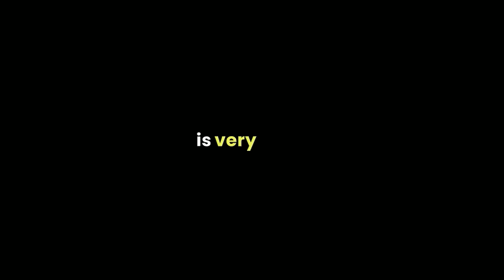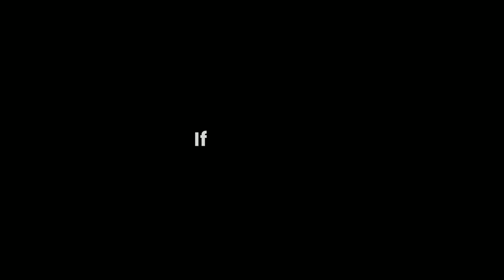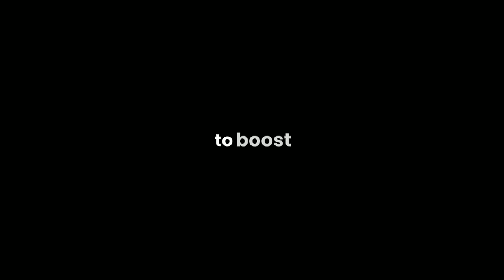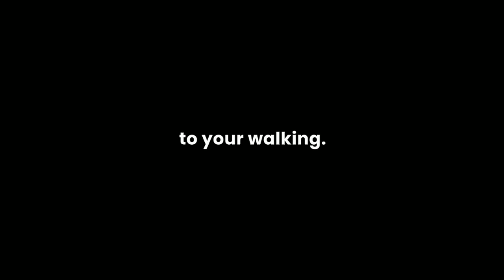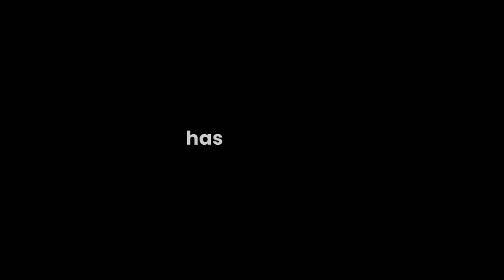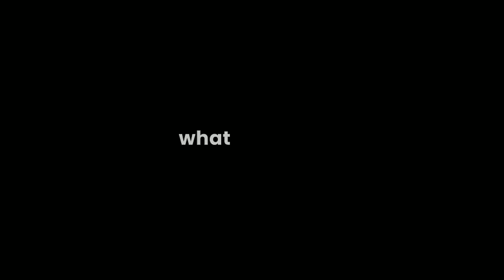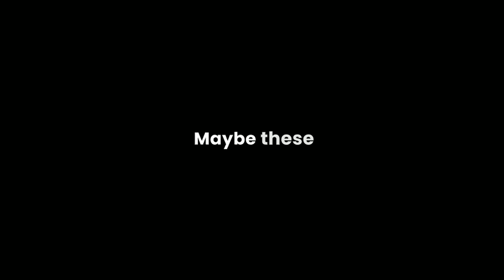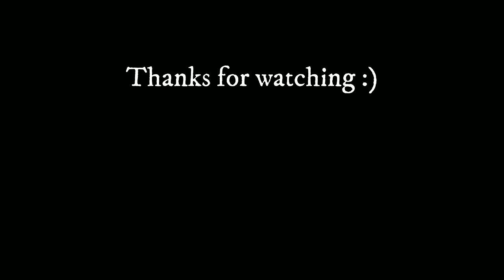RANDOM MEMES COMPILATION PT05